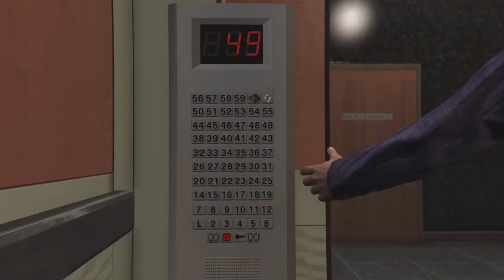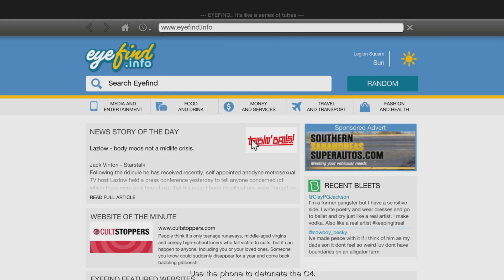GTA 5 Mission | The Bureau Raid | Fire Crew Approach | PS5 Walkthrough Gameplay HD Michael Franklin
The Bureau Raid is a heist in Grand Theft Auto V. It is the fifth heist mission in the game that protagonists Michael De Santa and Franklin Clinton execute.

Covert (Fire Crew)
This approach involves the crew disguising as firemen and entering the FIB building after setting it on fire. Michael poses as the janitor and places bombs in two rooms. Two preparation missions have to be completed:

The first one, Fire Truck, involves stealing a fire truck to be used in the heist.
The second, Getaway Vehicle, involves parking a vehicle near the FIB Headquarters to be used in the escape after destroying the fire truck.